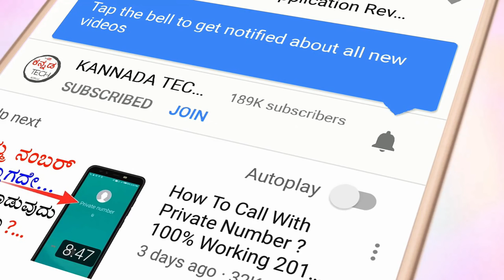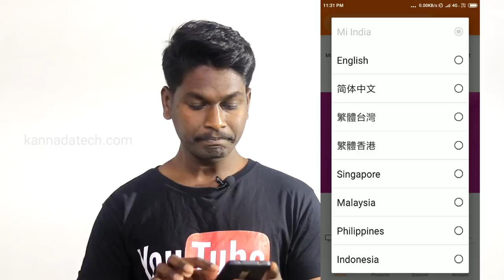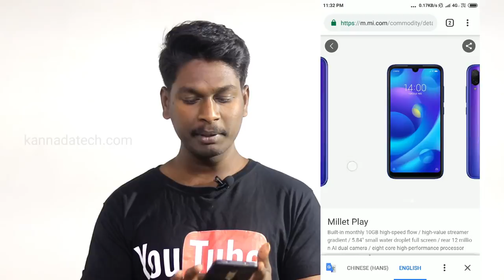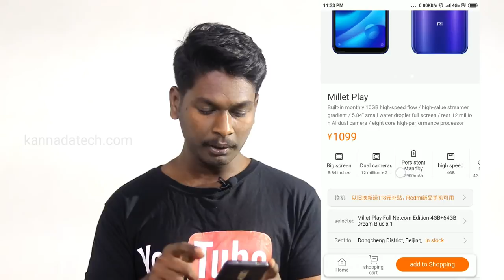Redmi Note 7 Pro Review - Price? Specifications And My Opinion | Kannada Tech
👬 SUPPORT